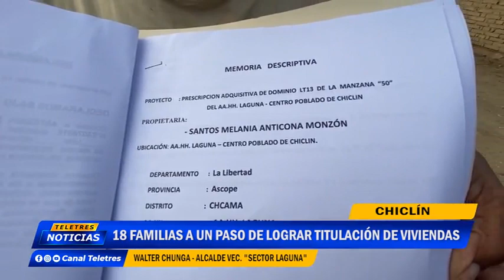🌐CHICLIN : PROGRESA TITULACION PARA EL SECTOR LAGUNA🚨